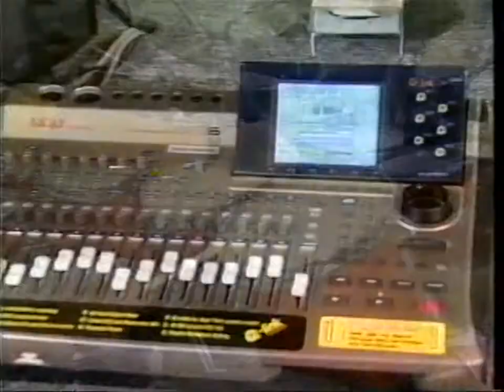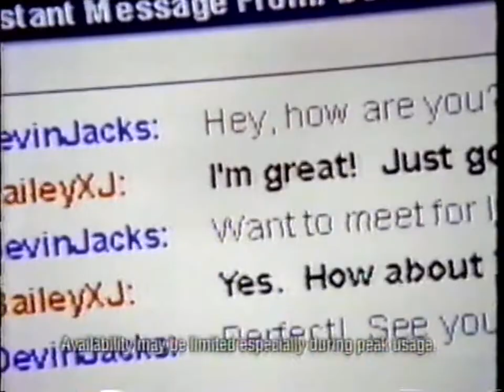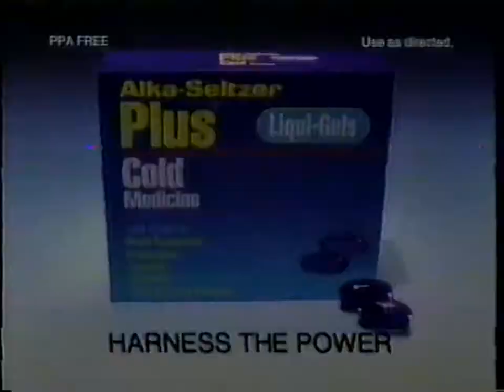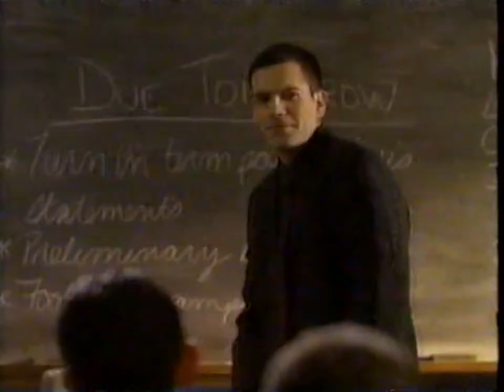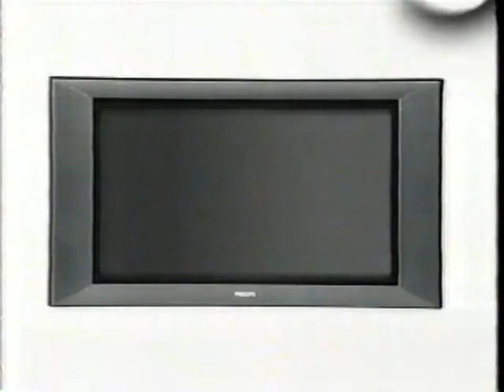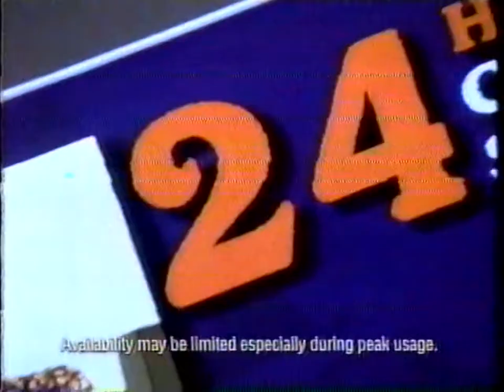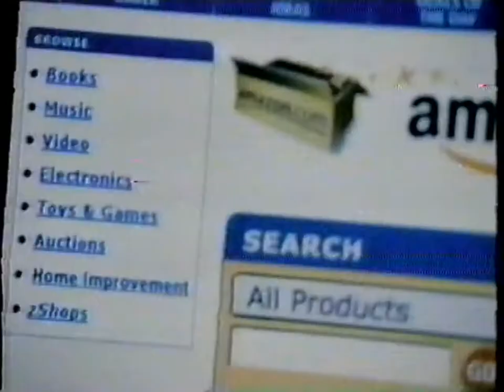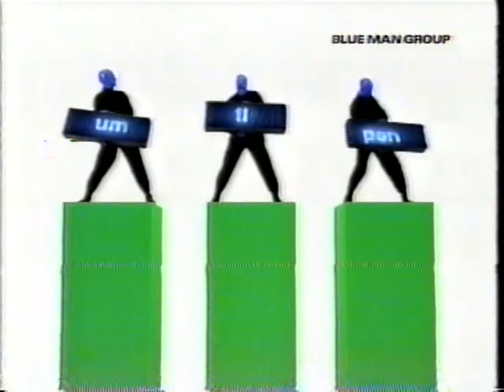Various Commercials 9 (Dec 2000-WPGH)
This video contains commercials recorded on Friday Dec 22, 2000 from WPGH TV Pittsburgh, PA. All WPGH
News teases, promos and 10pm news open are at the end of the video. I placed some commercials at the beginning since many will like to see those right away.

1)Ames (Last Chance 3 Day Sale for Christmas)
2)Swissvale Music (Local Business in Greater Pittsburgh area)
3)Coca-Cola (Christmas Bear Commerical)
4)Sears
5)Circuit City
6)Value City Department Store
7)Kmart (86 Hours of Savings)
8)Wards
9)Old Navy

Now let's take a trip down memory lane.

All Copyrights belong to original owners. For educational and historical purposes only.